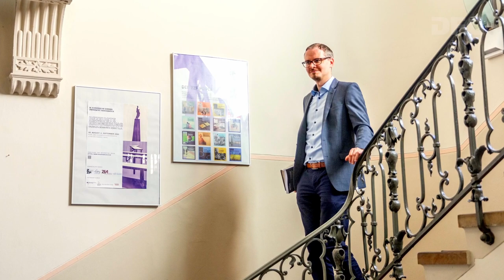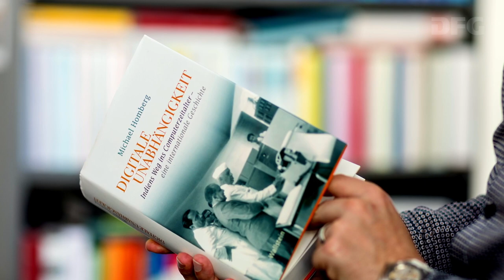Heinz Maier-Leibnitz-Preisträger Michael Homberg im Porträt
Privatdozent Dr. Michael Homberg, Neuere Geschichte, Leibniz-Zentrum für Zeithistorische Forschung, Potsdam

Bereits in seiner Promotion „Reporter-Streifzüge. Metropolitane Nachrichtenkultur und die Wahrnehmung der Welt 1870–1918“, in der er vergleichend für Nordamerika und Westeuropa die Genese eines neuen literarischen Journalismus analysierte, bewies Michael Homberg sein Geschick für transnationale und interkulturelle Fragestellungen. Diese Kompetenz hat er mit seinen Forschungen zur Globalisierung der Arbeitswelten in der Computerindustrie in Indien, den USA und Deutschland noch weiter ausgebaut. Darin wird die Rolle Indiens – etwa bei der erfolgreichen Ausbildung von Programmierern und IT-Experten – aus einer Kombination von politischen Entscheidungen und kulturellen Dispositionen erklärt und die Entwicklung der modernen Informationstechnologie damit erstmals aus der Perspektive des globalen Südens betrachtet. Homberg setzt mit seiner in dieser Form neuen Verbindung von IT-Geschichte als Vorgeschichte unserer Gegenwart und als transnationaler Verflechtungsgeschichte international Maßstäbe für zukünftige Forschungen.